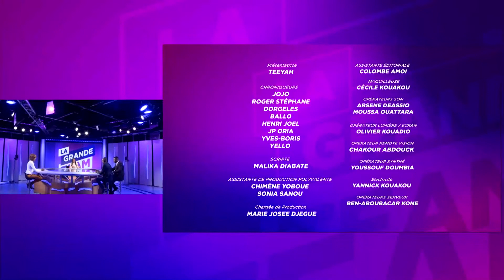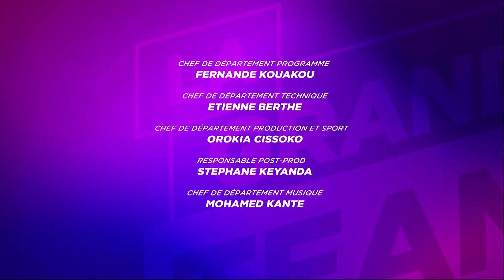La Grande Team 14 juin 2021 | L'actu 2 | Copa América : Neymar et le Brésil soignent leur entrée